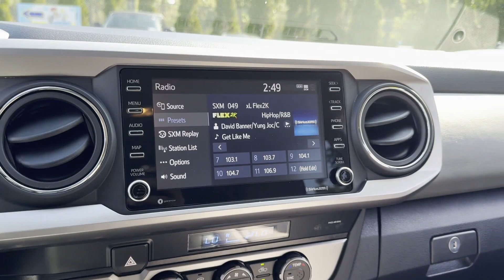2023 Toyota Tacoma 4WD SR5 Oakdale, Patchogue, Long Island, Bohemia, Sayville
2023 Toyota Tacoma 4WD SR5 3TMCZ5AN4PM648376 Video